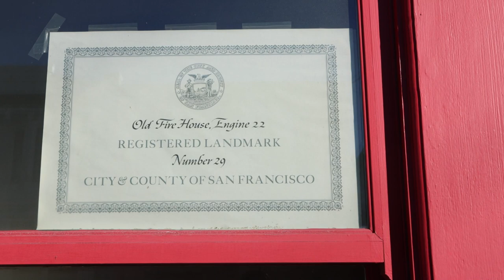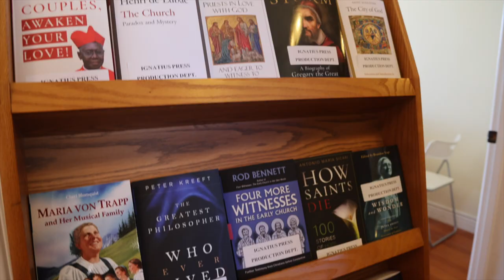Visiting Ignatius Press | Outside the Friary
It's guaranteed that you've read or own some of the spiritual greats published by Ignatius Press. Go "Outside the Friary" with Fr. Mark and visit with Fr. Joseph Fessio and the hard-working staff of this important Catholic publishing house.